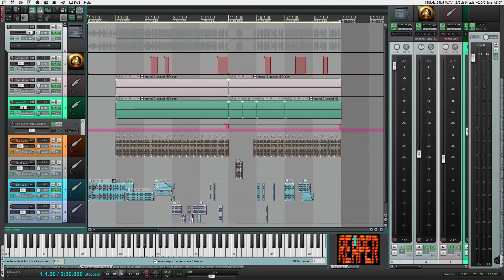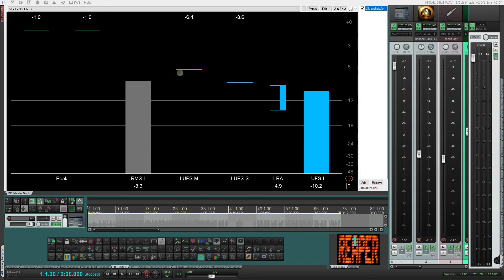All Gravy Baby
Spreading the good word..LOL.
This 1 gave a LOT of pleasure in making. is all gravy.